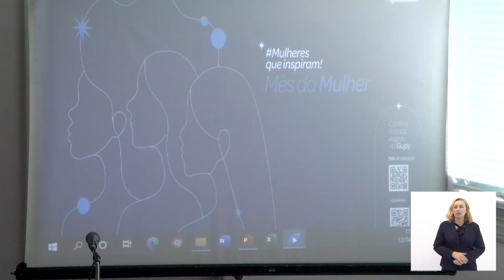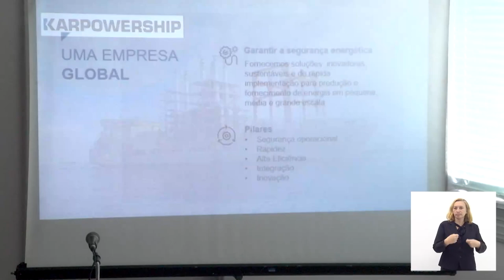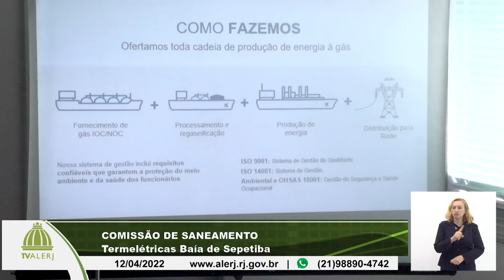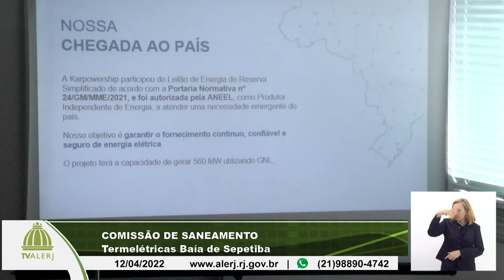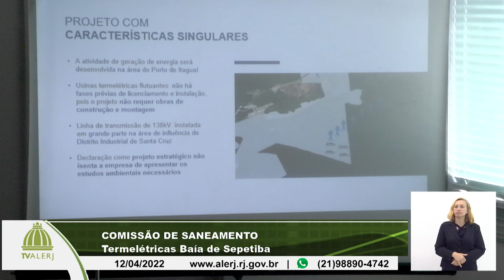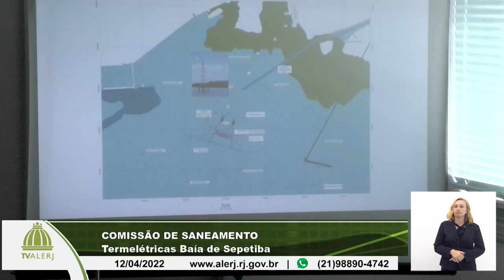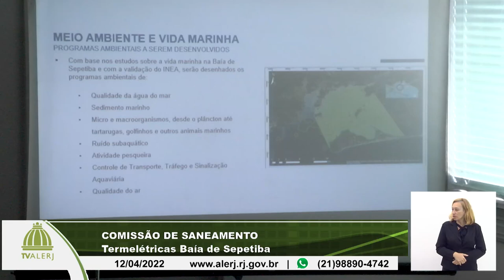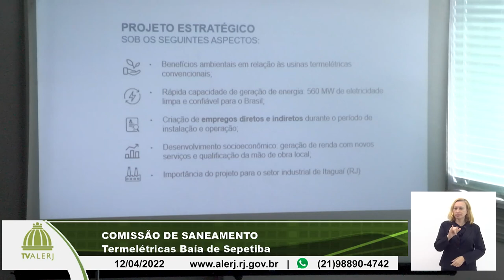Comissão Saneamento - Termelétrica Baía Sepetiba